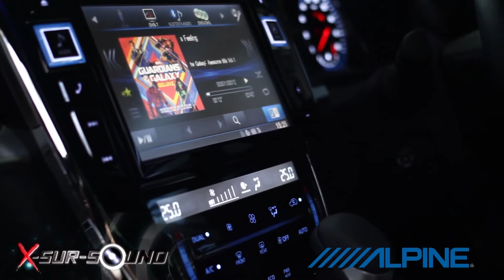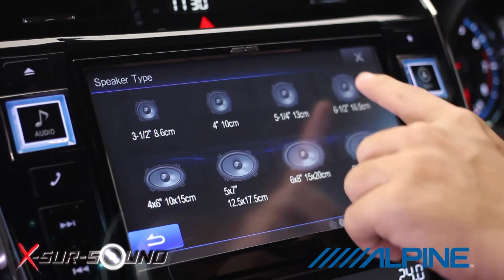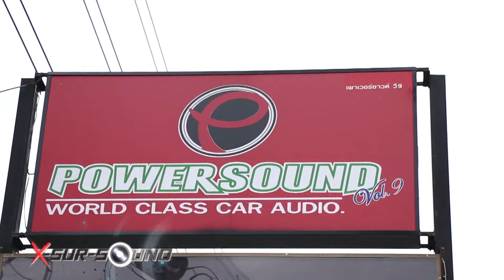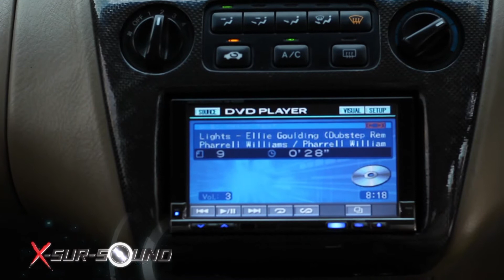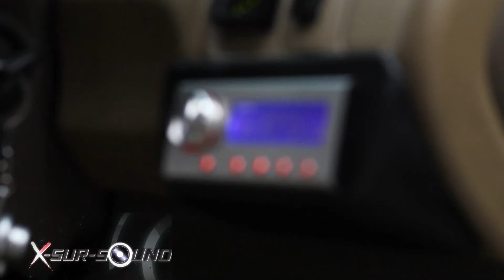Xsursound T80 B1 Meeting Powersound V9 onair 22 02 58